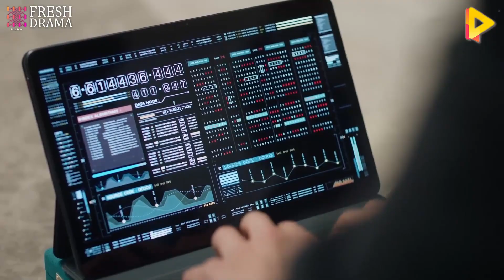Engsub 💫7-3 灰姑娘被困在火海，霸總急得要出人命！不顧記者直接沖進抱起女人！|对我而言危险的他 My Lethal Man#李墨之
【帥BOSS，太危險】😁愛追劇少年大集合！寶藏好劇持續更新~敬請期待~😄